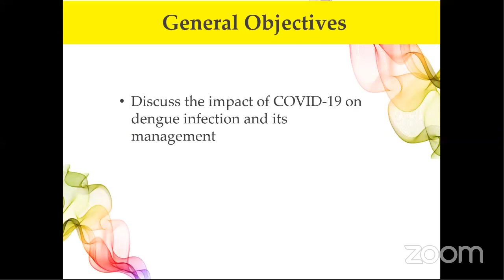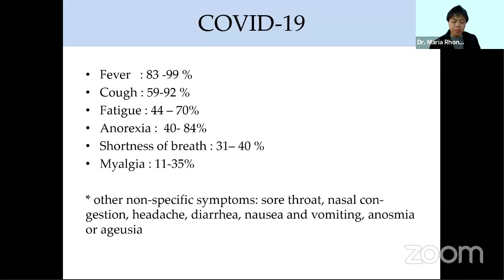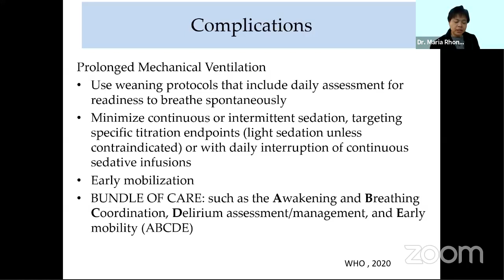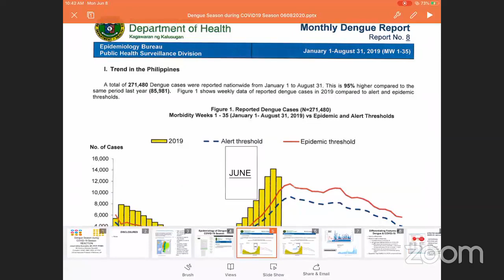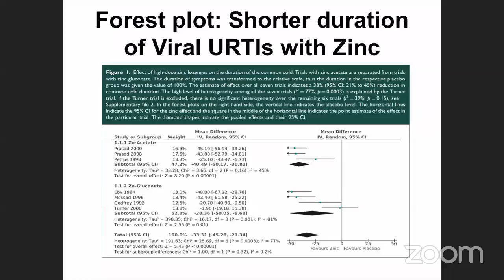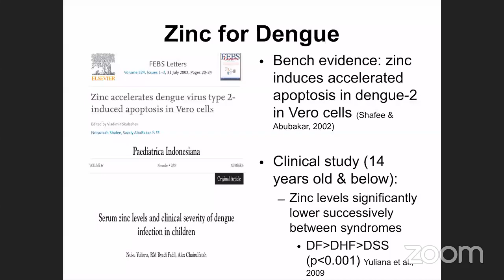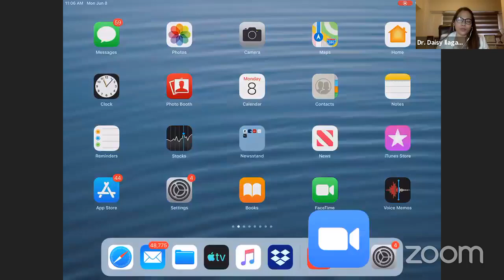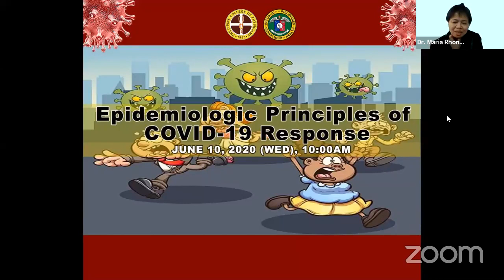Webinar: Dengue in Light of COVID 19 Pandemic - June 8, 2020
Webinar: Dengue in Light of COVID 19 Pandemic